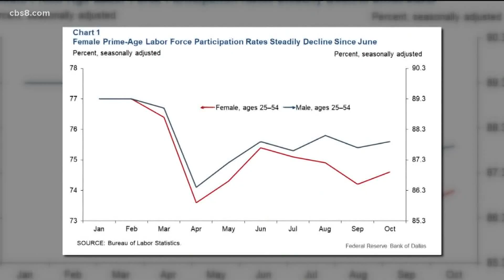Working moms faring far worse in pandemic than working dads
It boils down to kids. With schools shut down, often one parent needs to stay at home and it is falling on moms more than dads.